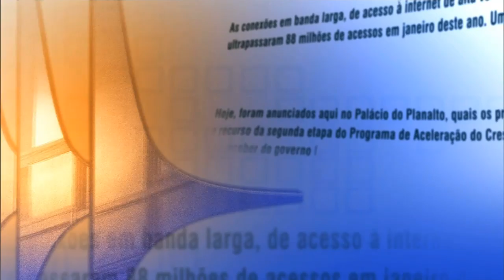Direto do Planalto - 11 de fevereiro